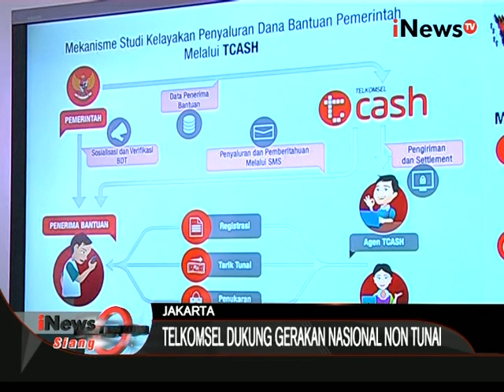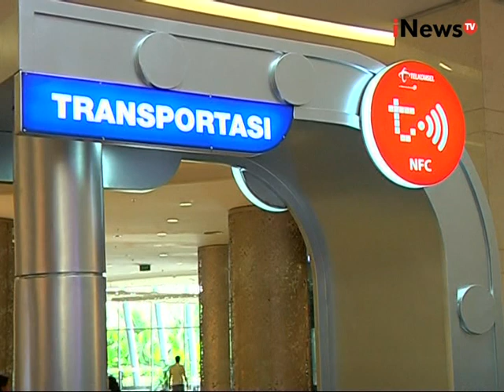Peluncuran Uang Digital Telkomsel Di Jakarta - iNews Siang 16/10